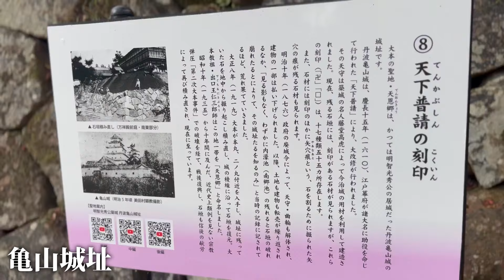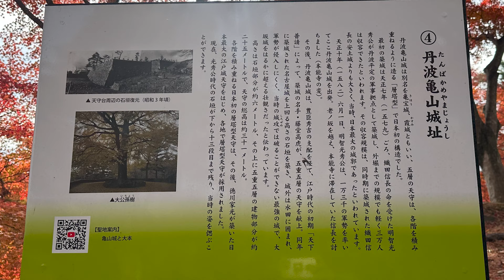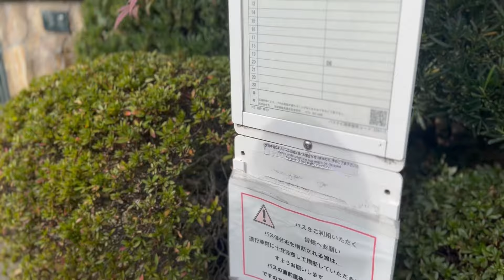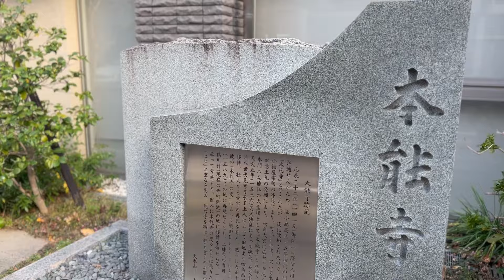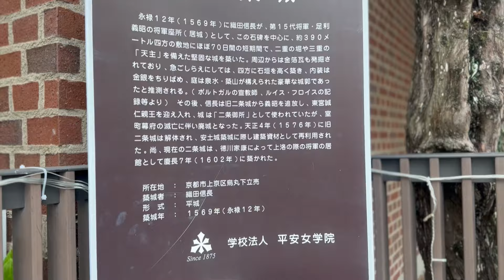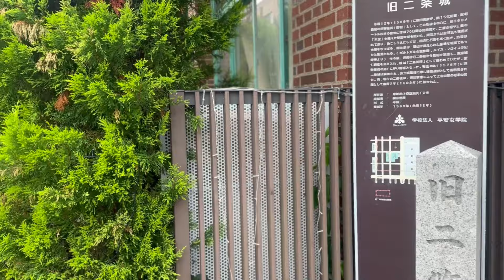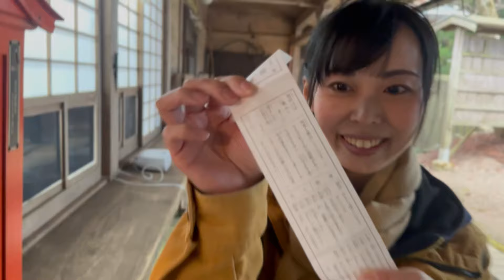本能寺の変の足跡を辿る。亀山城〜旧本能寺〜旧京都御所〜坂本城跡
明智光秀が詠んだ愛宕「ときは今 あめが下しる 五月かな」。
明智継承会が研究したこの句の意味とは。

【イラスト・写真・音素材】
・墨絵師御歌頭
・写真AC
・歴史ハック
・GuidoorMedia
・戦国ヒストリー
・Wikipedia
・Japaaan